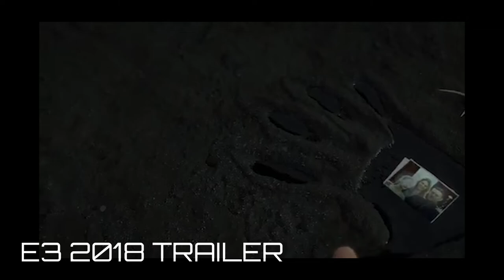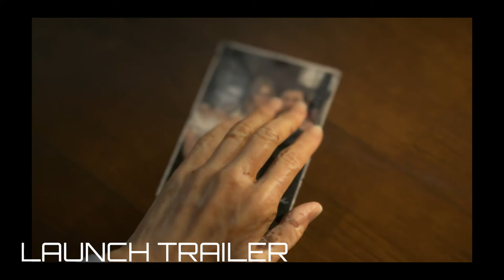Death Stranding - What We Know So Far! Plot, Theories and more!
Check out timestamps in the comments!